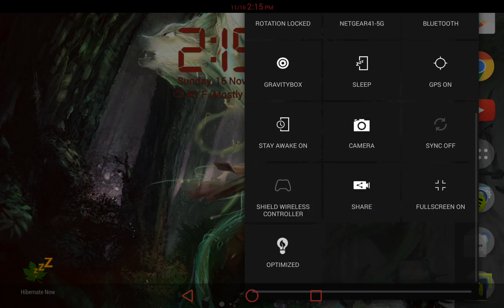Strike suite zero- Nvidia shield tablet- Native port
This game needs work but i was able to record it without it crashing. ^_^